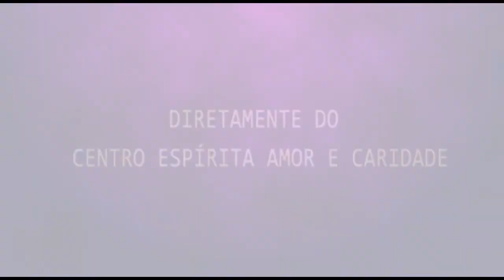Palestra Especial Richard Simonetti - Casamento e Reencarnação